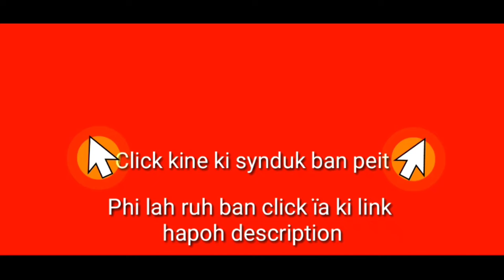"La ïap shisha u Sinwar" pynskhem u Shipai Israel | Kyllon ïap u Mastermind jong ki Hamas